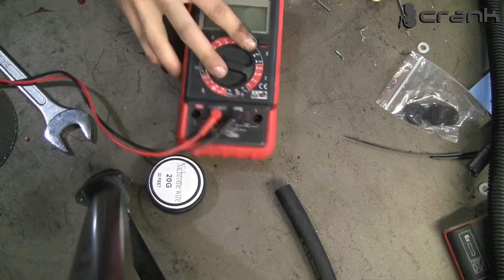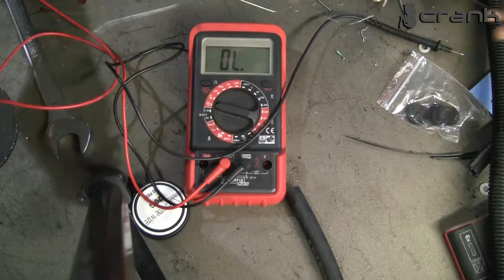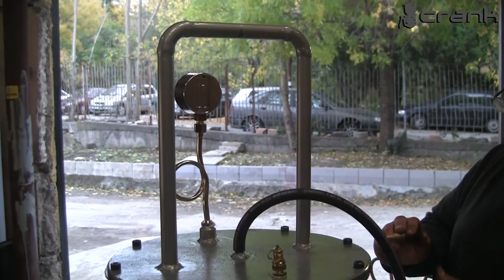How To Make Automotive Smoke / EVAP Machine Part 2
Second part DIY of making automotive smoke / EVAP machine with nichrome wire for finding vacuum leaks , checking the exhaust for leaks , cylinder chambers , intake gaskets and etc .
for giving me all the ideas and information for building it

CRANK